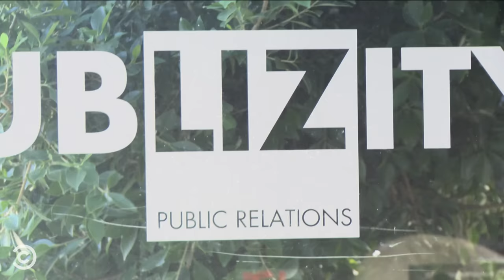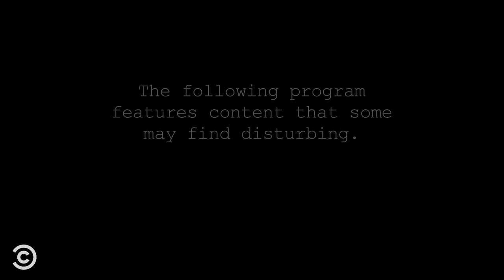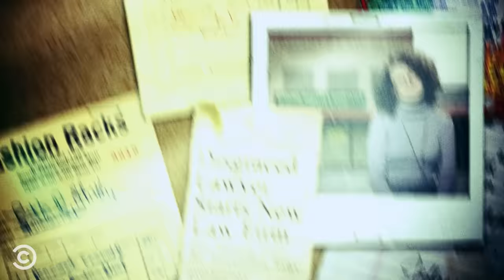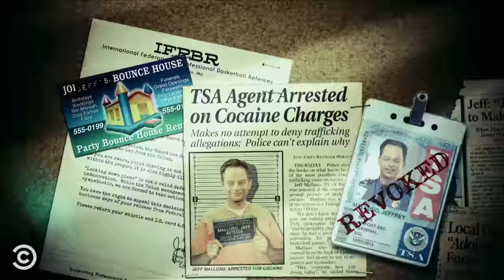Best Of Jenny Slate On Kroll Show 👏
A look back at some of Jenny Slate’s most unforgettable moments on Kroll Show.

About Kroll Show:
With unforgettable recurring characters like Bobby Bottleservice, the PubLIZity girls, Ref Jeff, C-Czar and more, Kroll Show skewers our television-obsessed culture and the rabid fan base it breeds. More than just a collection of sketches, it’s Nick Kroll’s one-of-a-kind take on pop culture and the meaning of celebrity.